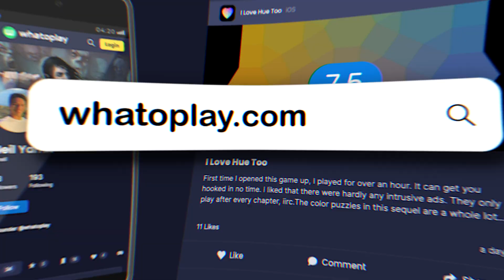Top 25 Upcoming Switch Games for 2023, 2024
We made it easier to find games; visit our Game Finder

0:05 Pikmin 4
0:22 Super Mario Bros. Wonder
0:44 Sonic Superstars
1:04 Super Mario RPG
1:22 Princess Peach Game for Nintendo Switch (Working Title)
1:41 Luigi's Mansion: Dark Moon Remastered
1:59 Persona 5 Tactica
2:22 MythForce
2:43 Detective Pikachu Returns
3:06 Palia
3:19 Batman: Arkham Trilogy
3:48 Gloomhaven
4:03 Just Dance 2024
4:18 Silent Hope
4:35 Fae Farm
4:55 Manic Mechanics
5:12 Hollow Knight: Silksong
5:27 Dragon Quest Monsters: The Dark Prince
5:52 Metal Gear Solid: Master Solid Collection 1
6:12 Vampire Survivors
6:28 Headbangers Rhythm Royale
6:43 Penny's Big Breakaway
6:58 Star Ocean The Second Story R
7:20 WarioWare Move It!
7:40 The Hidden Treasure Of Area Zero (Pokemon Scarlet/Violet DLC)